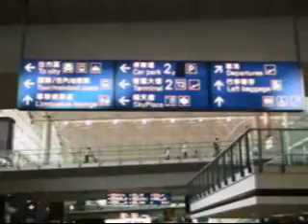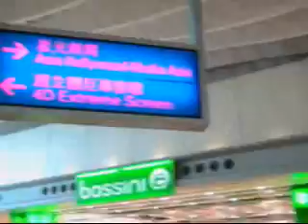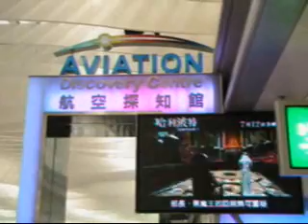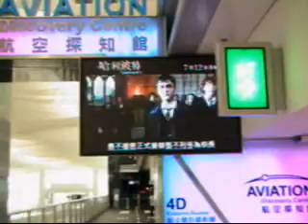Hong Kong Airport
This is my tour of the Hong Kong Airport when I wen to pick up Elizabeth.